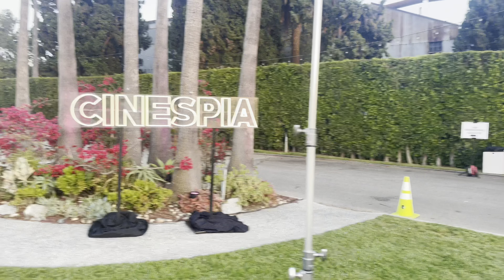Hollywood Forever Cemetery Cinespia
An evening at Hollywood Forever Cemetery for Cinespia's screening of Legally Blonde. Enjoyed some dancing and good vibes.

NorthernAlphaSK